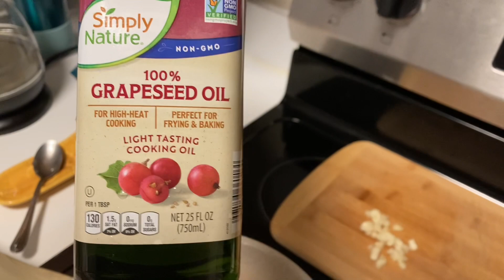Рецепт - Печень с луком